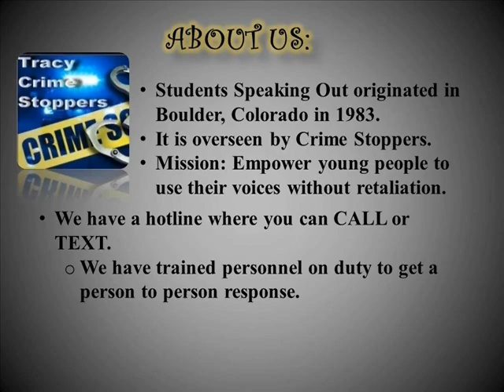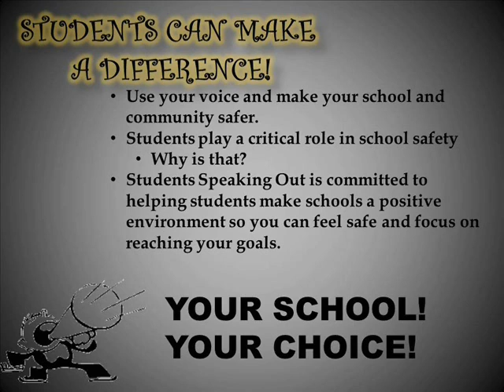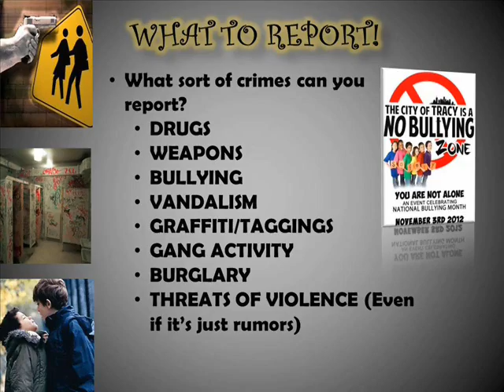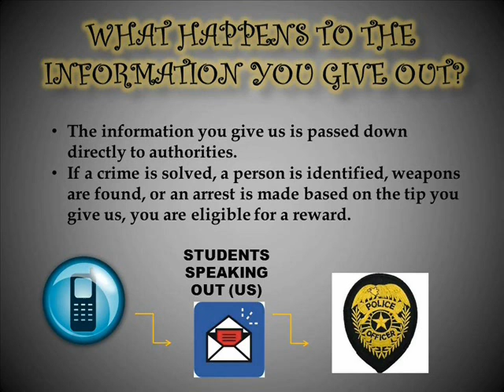Student's Speaking Out